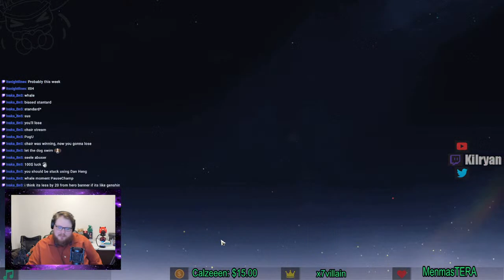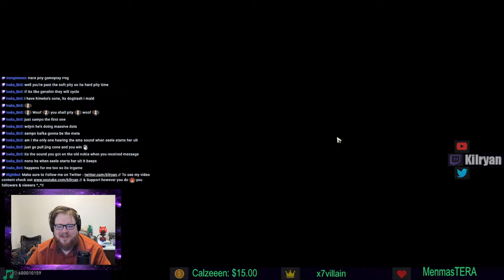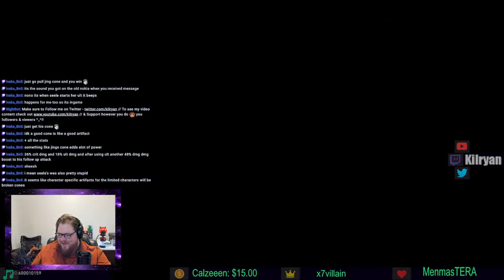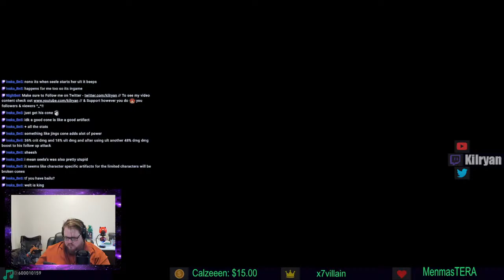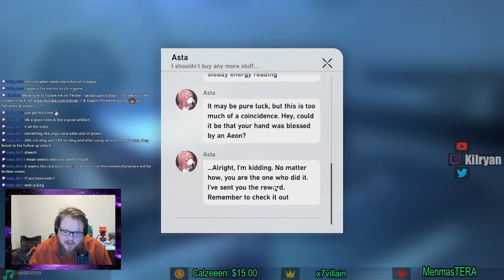Honkai Star Rail - Miniature Dolphin Account - Chill & Chat - Gacha is a problem